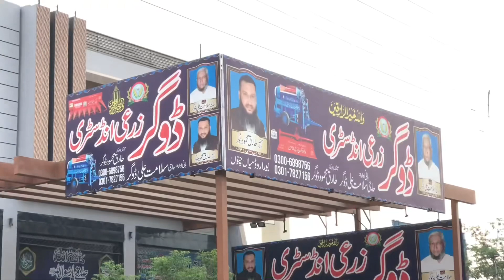Dogar industry men thresher kese tyar ki jati h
Dogar industry men thresher kese taiyar ki jati h
dogar industry mein thresar machine kaise taiyar ki jaati hai 2024 model